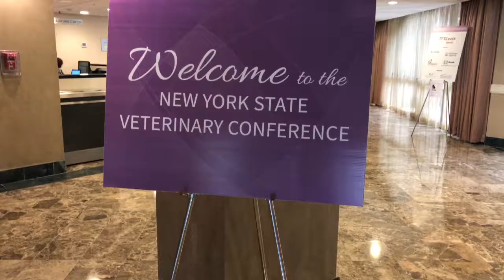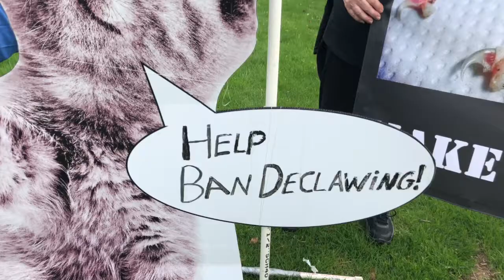Activists Protest Cat Declawing at Vet Convention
Animal rights activists with The Animals’ Battalion staged a protest at the annual convention of the New York State Veterinary Medical Society (NYSVMS) over its effort to block legislation that would outlaw declawing in New York state. Full story